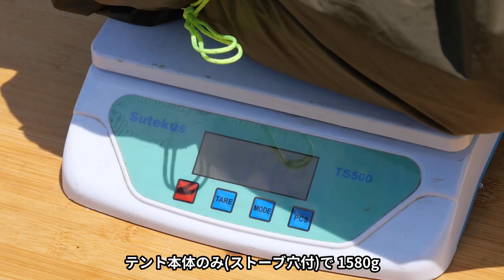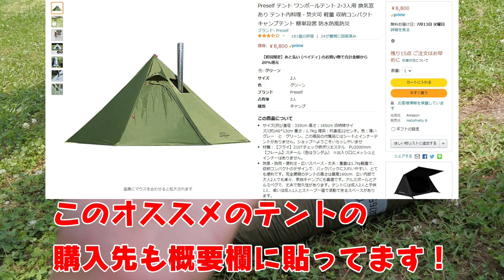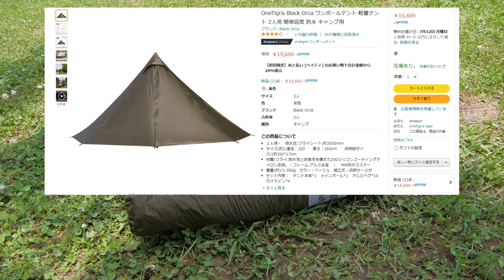【辛口レビュー】日本人デザイナーが設計したテントがキャンプ場で映える！薪ストーブも使える2人用テント「YOKAテント」が登場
今回紹介したYOKAテントの購入先はこちら

個人的にYOKAテントよりオススメなOneTigris Black Orca ワンポールテントの購入先はこちら
ストーブジャック

※上の2点を買えばYOKAテントと殆ど同じことができます。

より安いテント

動画で使ってたインナーテント

👉サブチャンネル(from2021)

■モロケンの30秒キャンプ道具紹介チャンネル

SNS

　■ブログ「旅にDeYo!!」(旅人目線で人生を語るブログ)

　■Yahoo! JAPAN(最も見られたクリエイターとして最優秀賞獲得)

　■楽天ROOM(モロケンが購入した商品を説明付きで解説)

お仕事

モロケンがガチでオススメする👉キャンプ道具
全て所有していて実際に触ったことがあるキャンプ道具です。

①コスパが良いテント
1.Naturehike テント
(理由 所持している100個近いテントの中で一番オススメ 軽くて小さい)

2.OneTigris Black Orca ワンポールテント
(理由 重さ1.5kg 設営2分 薪ストーブ使用可能)

②モロケンが実際にメインで使用しているテント
1.SeekOutside シマロン
(理由 重さ1.3kg 設営2分 薪ストーブ使用可能)

2.Naturehike Star River 2
(理由 軽くて小さいが広い室内)

③オススメのワンタッチテント
1.DOD ワンタッチテント
(理由 防水加工がしっかりしている)

2.クイックキャンプワンタッチテント
(理由 防水加工OK 2人で快適 )

④オススメのソロ用焚火台
1.DOD ライダーズファイヤークレードル
(理由 500mlペットサイズ 焚火台+トライポッド)

2.ベルモント TABI
(理由 ピコグリルより軽い 最小の薪で最大の火力)

⑤コスパで選んだオススメの寝袋
1.Naturehikeダウン寝袋
(理由 5月～9月までこれ1つでOK)

2.soomloom寝袋
(理由 同じ羽毛量の国内メーカー寝袋の8割程度の性能で3分の1程度の価格)

⑥オススメのコット(ベッド)
１.Naturehike 折りたたみコット
(理由 高さを変えられる)

２.DOD バッグに入る軽量ベッド
(理由 軽量かつ足が4本あるから安定)

⑦お金がないけど日本一周したい！ってときに買うべきキャンプ道具7点

クッカー
バーナー

⑧日本一周向けライト＆ファストなキャンプ道具(2020年9月の旅で使用したもの)
クッカー
バーナー
テーブル

⑨オススメのその他キャンプ道具
ライター
ベリーティー